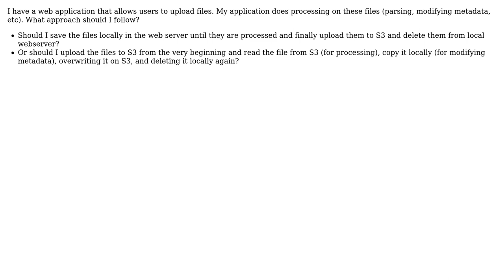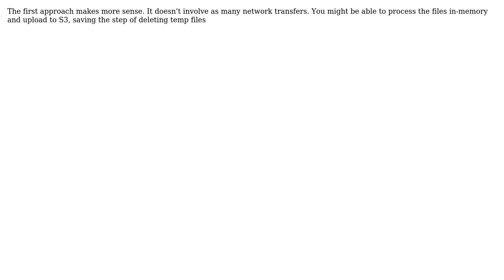Software Engineering: Upload file to S3 or save it locally? (3 Solutions!!)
Software Engineering: Upload file to S3 or save it locally?

With thanks & praise to God, and with thanks to the many people who have made this project possible! | Content (except music & images) licensed under CC BY-SA | Music | Images & others | With thanks to user Omnipresent user Michael Shaw user Ankit user 5gon12eder and the Stack Exchange Network Trademarks are property of their respective owners. You are responsible for your own actions.